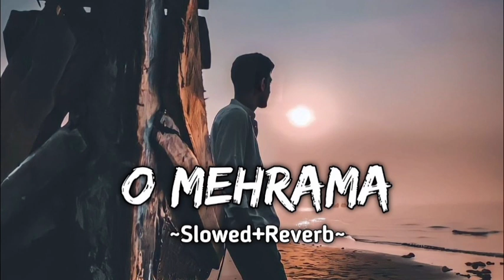𝐎 𝐌𝐞𝐡𝐫𝐚𝐦𝐚 [ 𝐒𝐥𝐨𝐰𝐞𝐝 & 𝐑𝐞𝐯𝐞𝐫𝐛 ] 𝐃𝐚𝐫𝐬𝐡𝐚𝐧 𝐑𝐚𝐯𝐚𝐥 | 𝐀𝐧𝐭𝐚𝐫𝐚 𝐌𝐢𝐭𝐫𝐚 | 𝐋𝐨𝐯𝐞 𝐀𝐚𝐣 𝐊𝐚𝐥 | 𝐕𝐞𝐥𝐨𝐜𝐢𝐭𝐲 𝐑𝐞𝐥𝐢𝐞𝐟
all the credits of the song go to the creators it only belongs to me the editing of the audio and picture in the video

Note :- Ager Maine is Video me kuch bhi Video, photo, Walpaper,  ya koi song ka use kiya hai toh wo puri tarah se uske asli malik Yani Re
spected owner ka hoga Mera unse koi bhi vasta nahi hai Ager kisi ko meri is Video se problem hai to kripya mujhe instagram per message ker sakte hai

use.